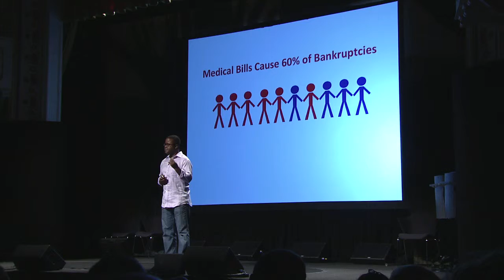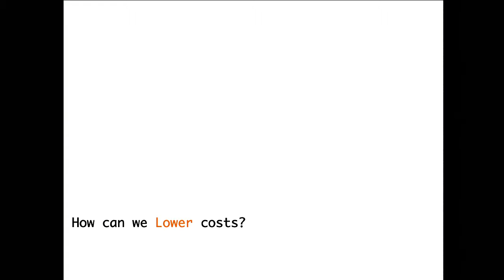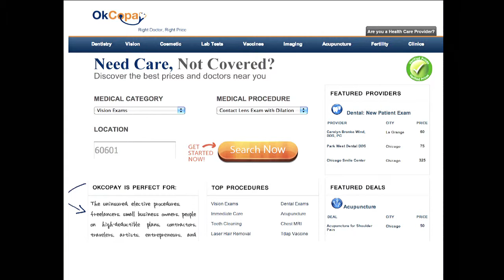Touré McCluskey's healthcare shopping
Touré McCluskey is the founder of OkCopay, a unique search engine for medical procedures that helps Americans with inadequate insurance find affordable local health care. "Whether you are getting a dental exam, an eye exam, an MRI or a vaccination, prices are completely hidden, yet they are all over the map."